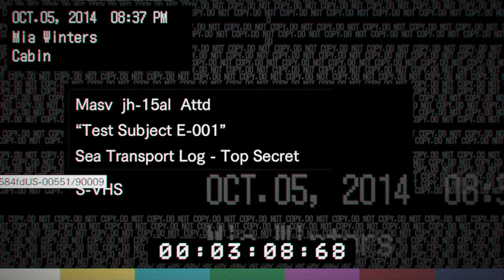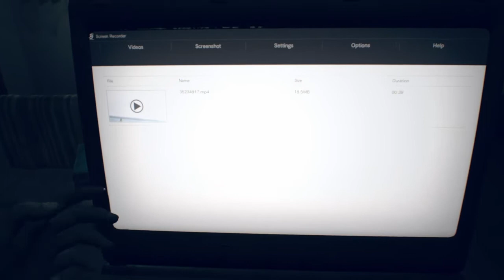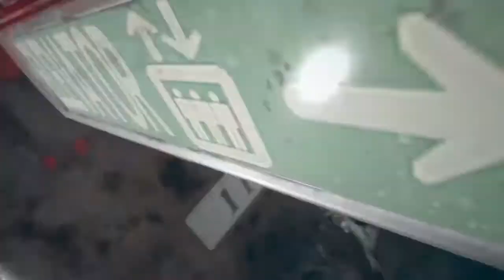RESIDENT EVIL 7: HO SCELTO IL FINALE DI MIA PARTE 1